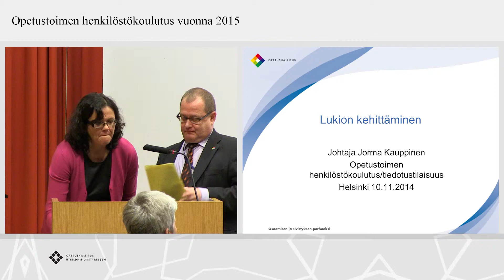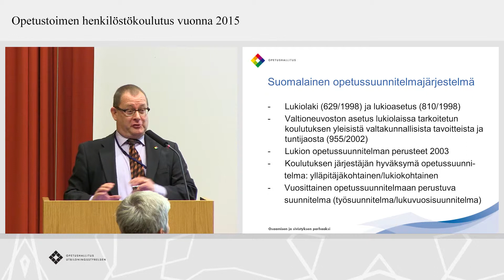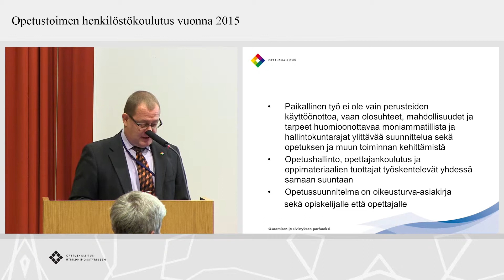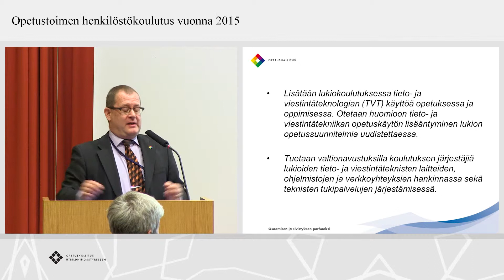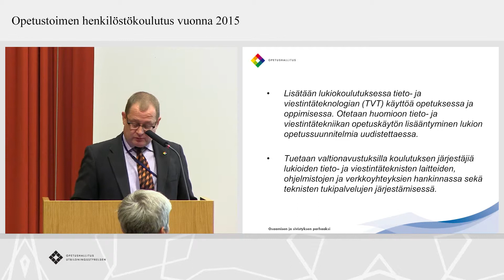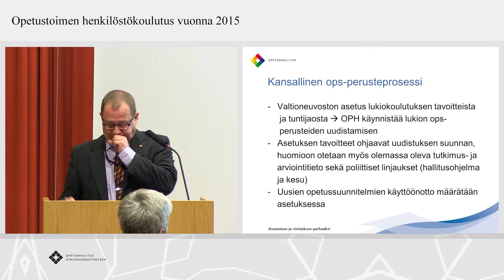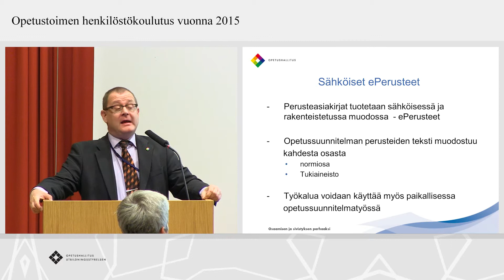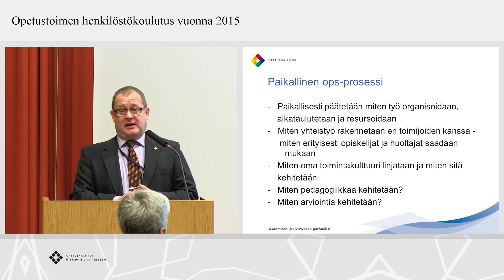Jorma Kauppinen: Lukion kehittäminen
Johtaja Jorma Kauppinen Opetustoimen henkilöstökoulutus vuonna 2015 -tilaisuudessa 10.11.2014.